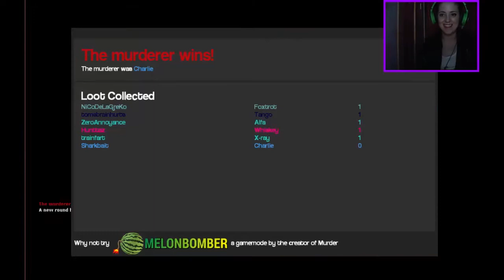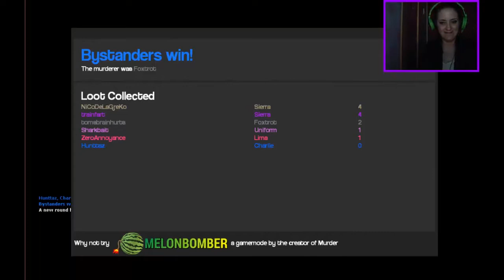Garry's Mod Murder#1 w/Toms Brain Hurts| Stealthy Shark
Music from technoaxe